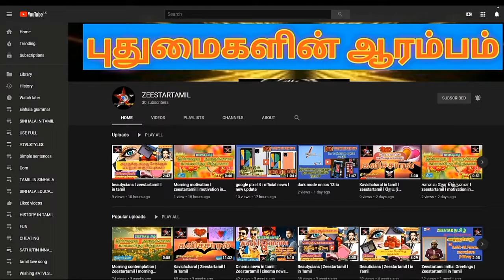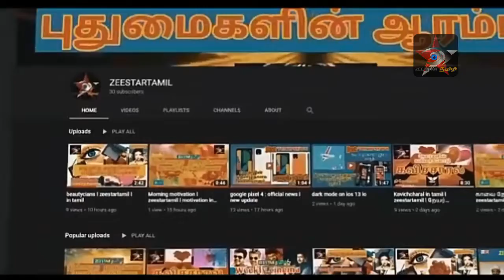Srilanka news today |Srilanka tamil News